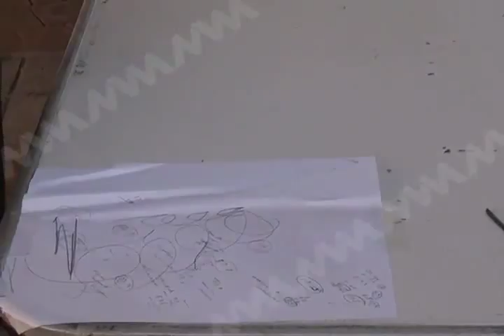CIUDAD ADMINISTRATIVA MVM TELEVISIÓN